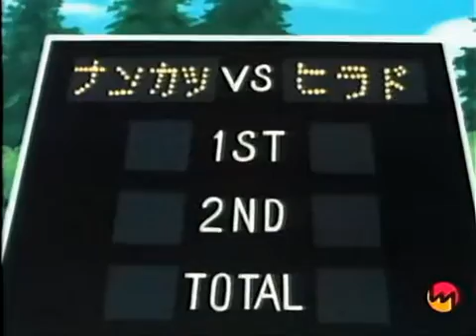Holly e Benji - ep. 080 Una Collaborazione Ideale - la new team vs la hirado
tutti i copyright appartengono ai rispettivi proprietari.